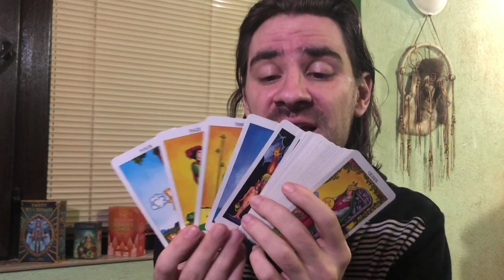ARIES LOVE & DEVOTION GOING BOTH WAYS! UR SHIP HAS COME IN! UR GONNA LOVE IT April 20-26 2020 Tarot